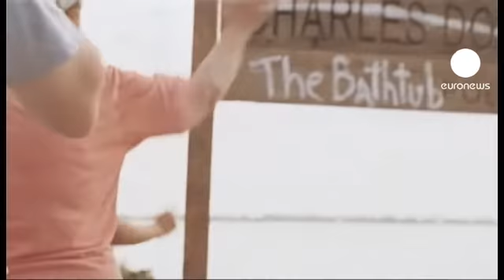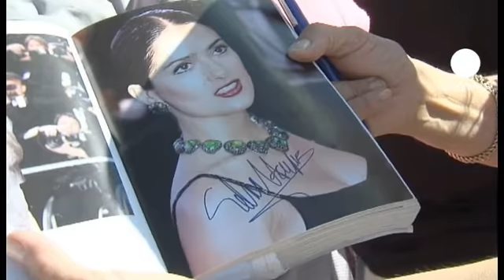euronews cinema - I vincitori di Deauville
Trionfa al Festival del Cinema Americano di Deauville (Francia) il film "Beast of the Southern Wild" dell'esordiente Benh Zeitlin che incassa il Grand Prix e il Cartier Revelation. L'opera è già stata premiata tanto a Cannes che al Sundance Film Festival.